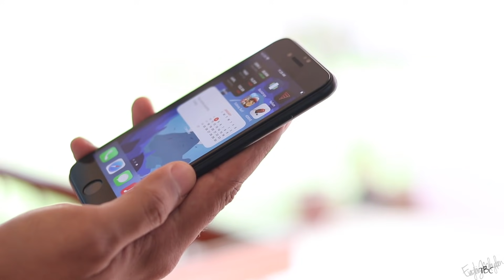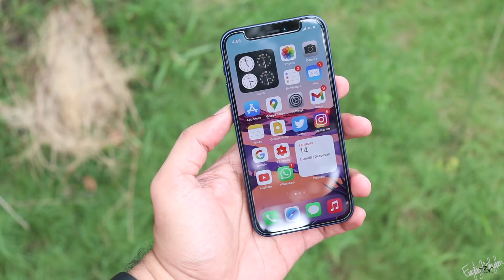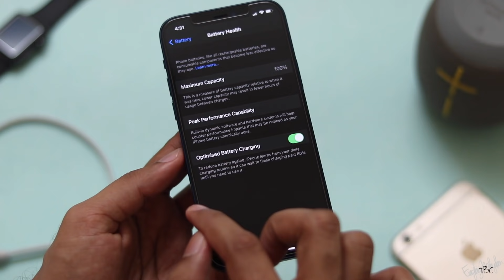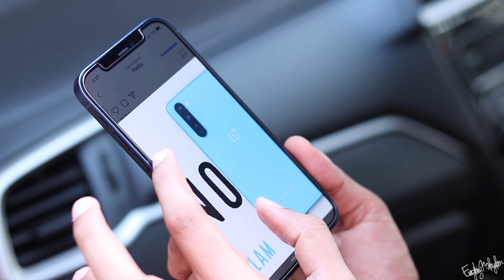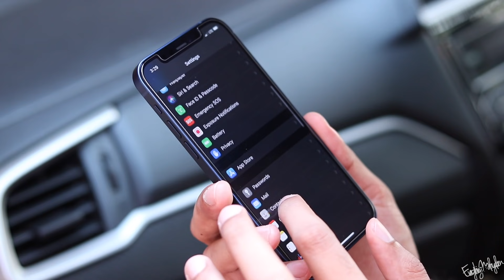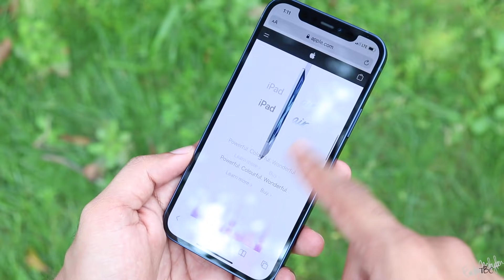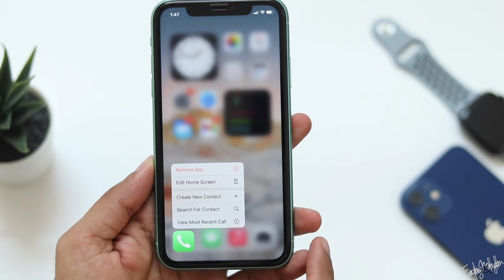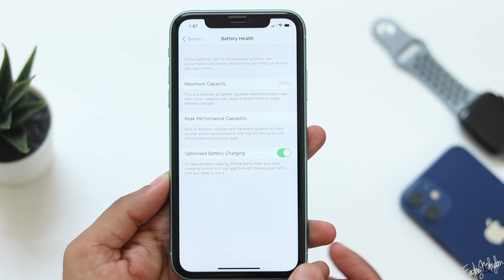Best iPhone to buy in 2021. (Malayalam Video!)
Many will be confused which is the BEST iPhone to buy in 2021?
And the answer to that well it keeps on changing based on individuals preferences. But even then a safe choice will be the one that many will look forward in buying.
And this video is my personal pick about the best iPhone to buy right now.

Mic used for recording:
Blue Yeti